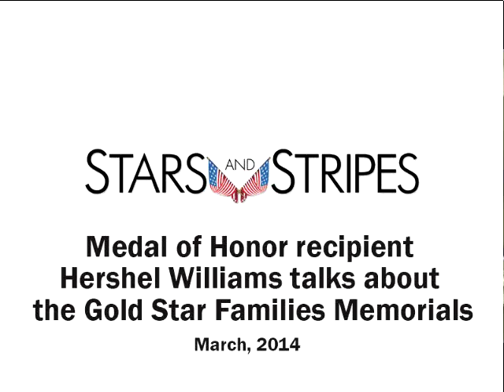Hershel Williams on the Gold Star Families Memorials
Hershel Williams, who earned the Medal of Honor for his actions during the World War II Battle of Iwo Jima, talks about his project whose goal is to place memorials to Gold Star families in all 50 states. Story